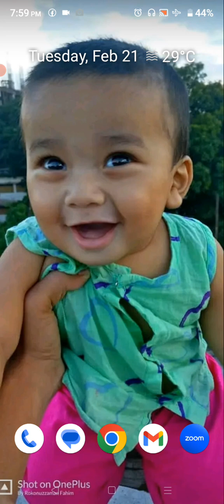March 1, 2023